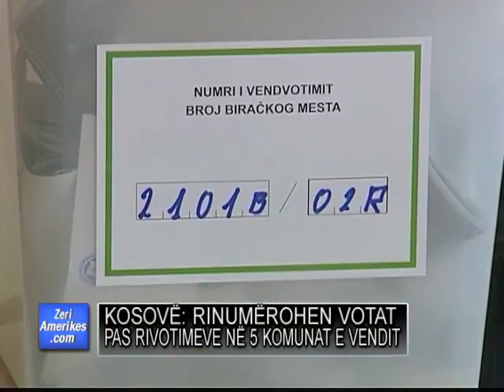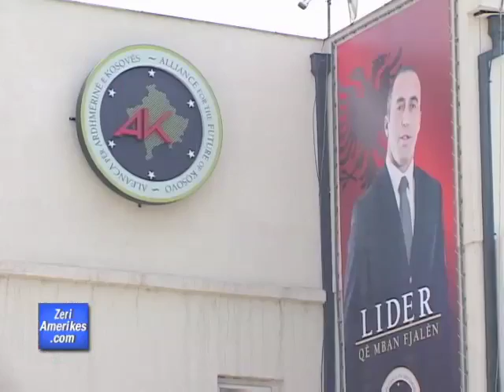Kosove-Rinumerim i votave te rivotimit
Në Kosovë ka filluar rinumërimi i rreth 50 për qind të votave të hedhura në rivotimet e 9 janarit që u zhvilluan në pesë komuna të vendit, pas parregullsive që u shfaqën në zgjedhjet e parakohshme parlamentare të 12 dhjetorit. Rinumërimi ndodh ndërsa po bëhen përgatitje për rivotim në Mitrovicë dhe po debatohet për pasojat që mund të kenë këto zhvillime për të ardhmen e shtetit të ri.